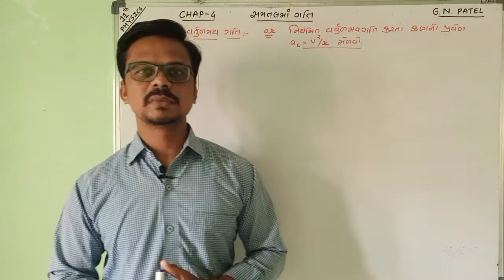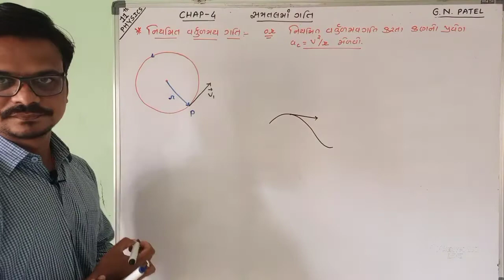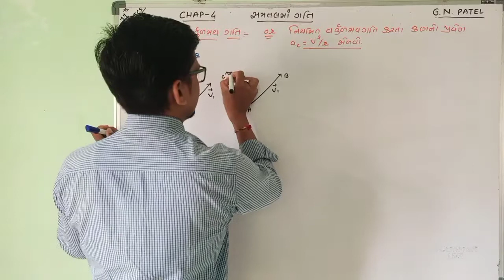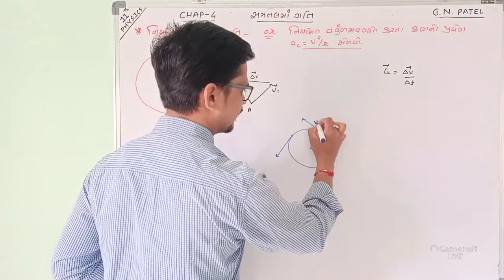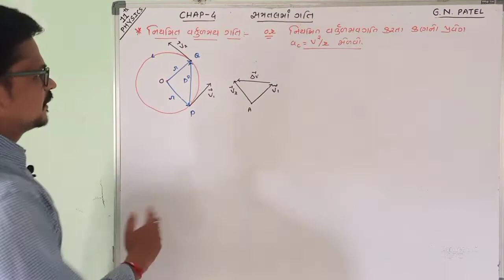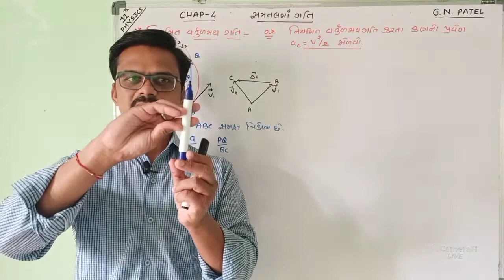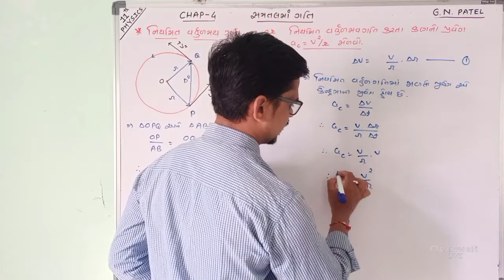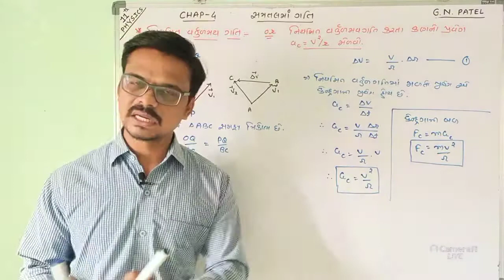OPS l 11th l Physics l Chap-4 l Lect-16 l G.N.PATEL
સમતલ માં ગતિ